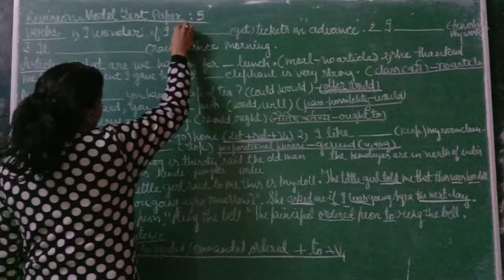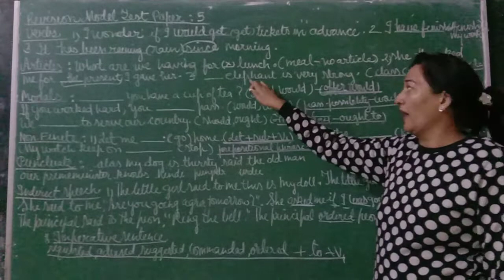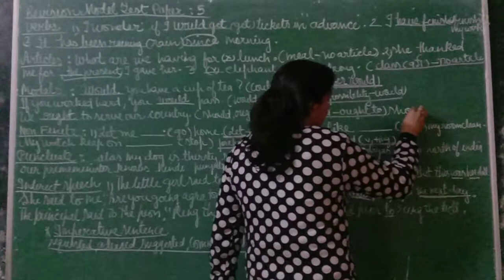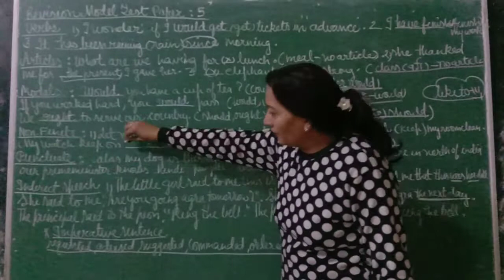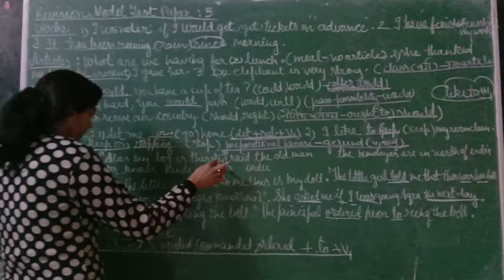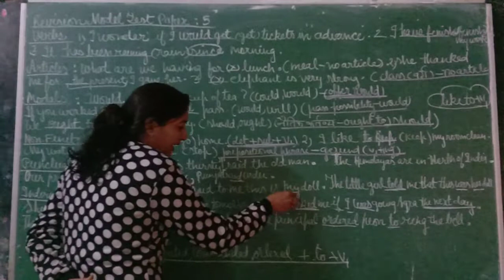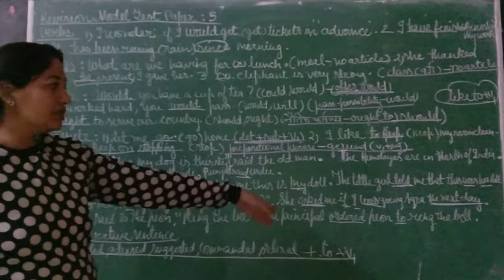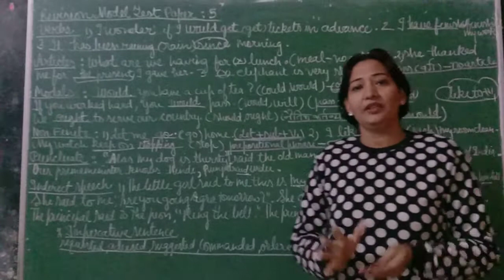Revision Model Paper:5( classes 8 th - 12 th )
This video  is published on 19 December 2020